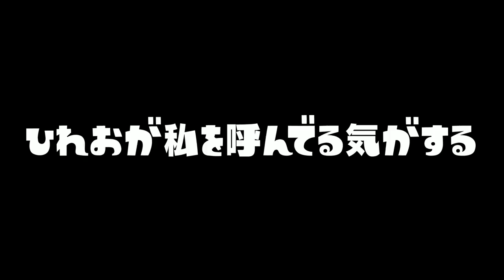【ひれお物語】今年に大活躍した顔が面白いスプラの超人気キャラクターひれおくんの動画を集めた。【スプラトゥーン２】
【スプラトゥーン２ アニメ】ひなまつりを理解できないひれおくんｗｗｗｗｗ

ひれおくん マスクが欲しくて欲しくてたまらないから荒れてしまうｗｗｗ

。 PURPLE
　　　　　　　　　　　　　　　　敬称略